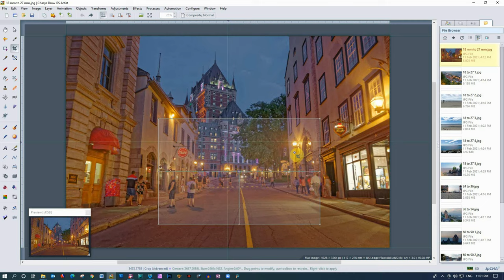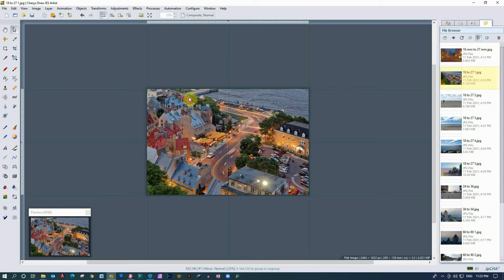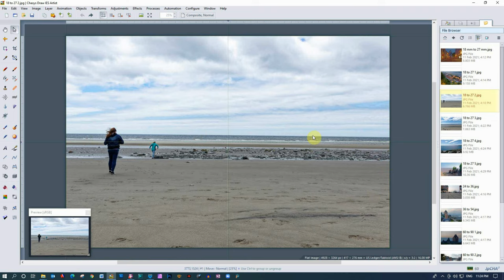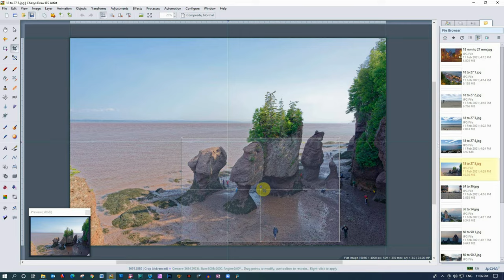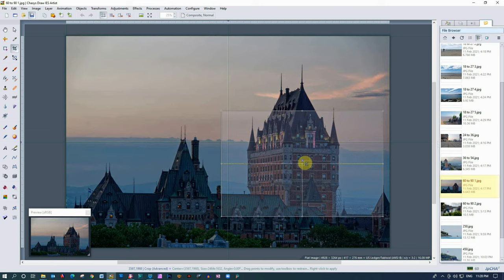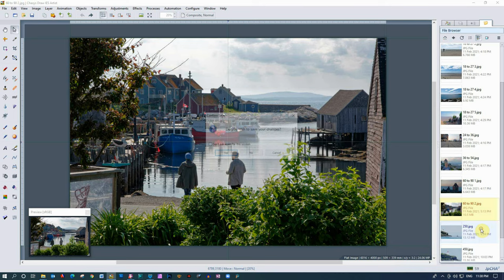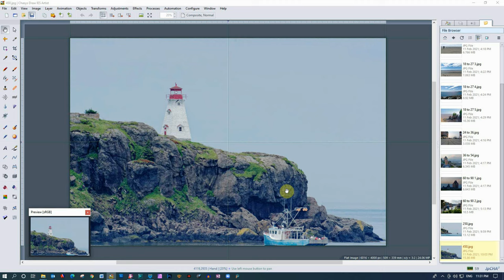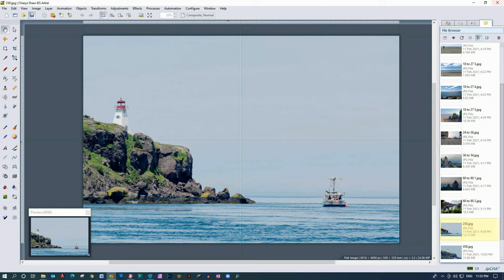THESE LENSES ARE ALL WRONG! So Frustrating!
In this video, we go into (generally speaking) choosing the right lens for what yo'u're shooting. So how do you choose or at least get into the ballpark of which lens is the right one to use? Let's find out...